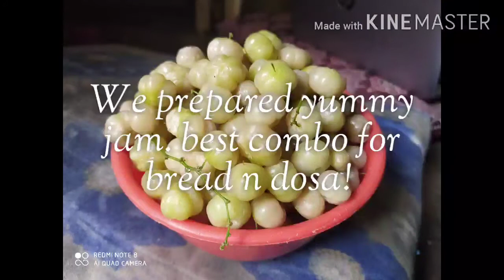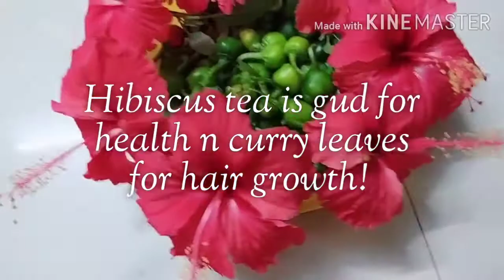Gooseberry Harvest!!!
Garden harvest video! Gooseberry harvest, chilly harvest